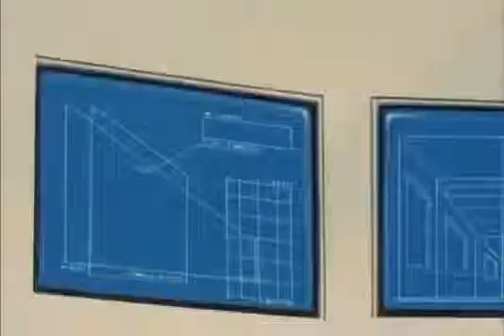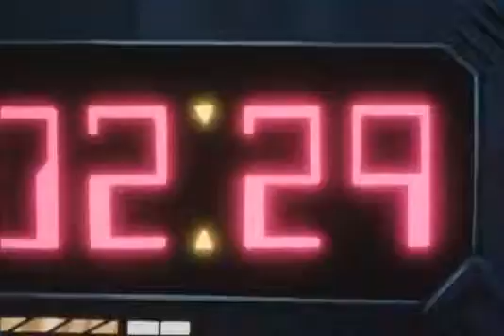Zillion Episódio 5